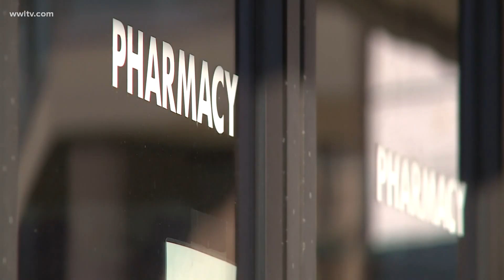COVID-19 vaccination bottleneck frustrates seniors who are most at risk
The demand for the coronavirus vaccine has outpaced the supply and that is leading to frustration for seniors who are trying to sign up for their doses.

Now, there’s new information as some issues are being fixed.